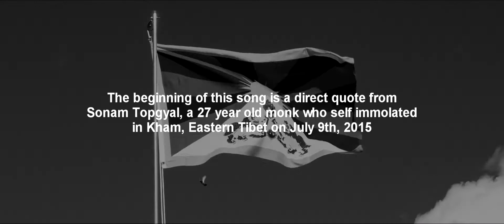For Tenzin Delek Rinpoche - By Exiled Prophet